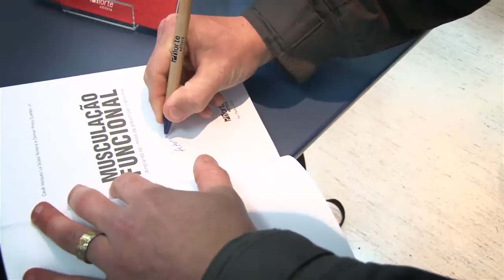Lançamento Livro: Musculação Funcional - Cauê Vazquez La Scala Teixeira - Phorte Editora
A presente obra proporciona toda a fundamentação teórica necessária para aplicação do treinamento funcional na sala de musculação, por meio de uma linguagem agradável e envolvente, além de muitas ilustrações dos exercícios propostos.